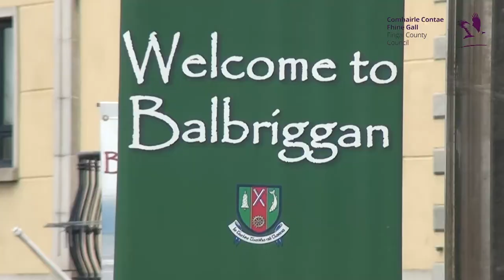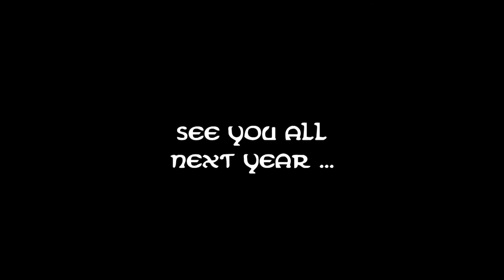Balbriggan St Patricks's Day Parade 2015